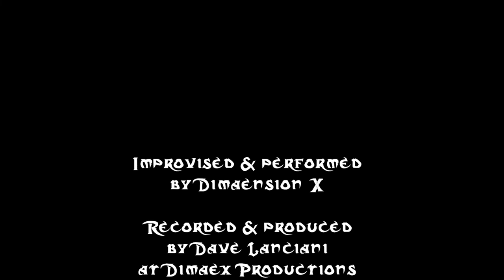Kvera, King of Blood by Dimaension X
Dark minimal ambient. Mostly guitar and drums, improvised. A little synth and bass.

Note that I do not claim ownership of any of the images - they belong exclusively to their respective artists.